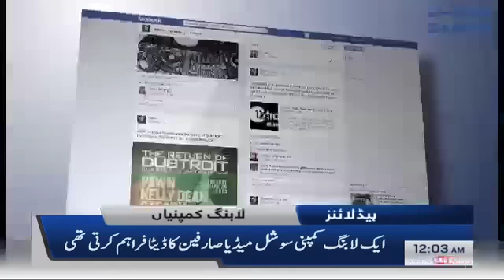Samaa Headlines - 12AM - 19 January 2019